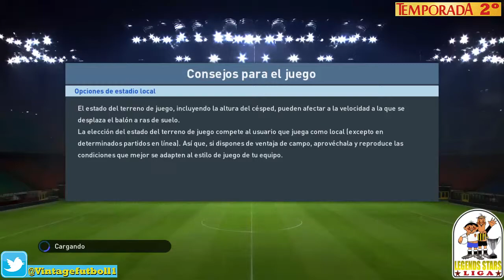Vintage Futbol Legends (Pretemporada J4) EL CLASICO F.C.Barcelona Legends - Real Madrid Legends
Retro Futbol - Vintage Football Legends sigue el campeonato de la Legends Stars Liga presentamos la Pretemporada de la temporada 2 de legends stars liga, una segunda temporada donde hemos sumado 6 nuevos equipos con un total de 16 equipos,que jugaran ida y vuelta de la legends stars liga de pro evolution soccer 2016 PS4.

Hola a todos,somos dos amigos apasionados del futbol retro vintage y que hemos creado el canal llamado Vintage Football Legends donde empezaremos una liga de 16 equipos legendarios de la liga española,en cada equipo habra jugadores legendarios de diferentes epocas,todo gracias al PES pro evolution soccer 2016 de Playstation 4.